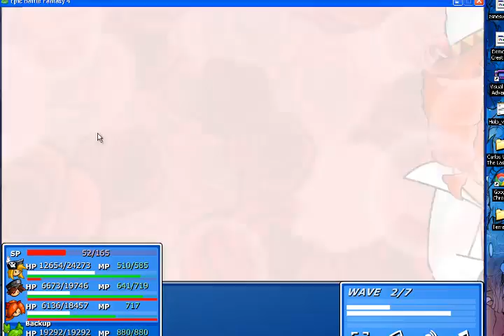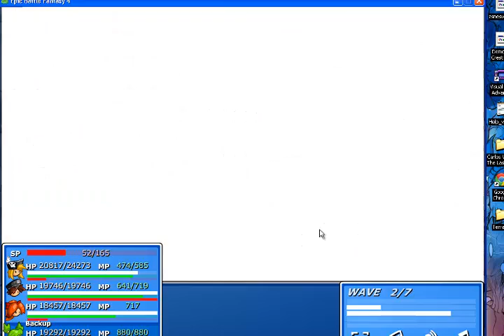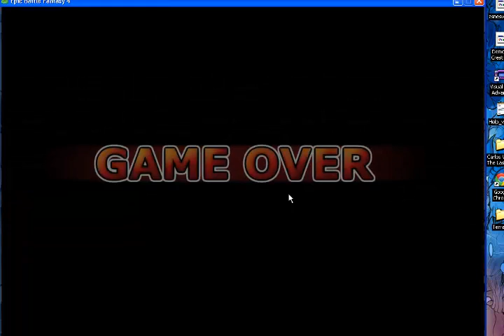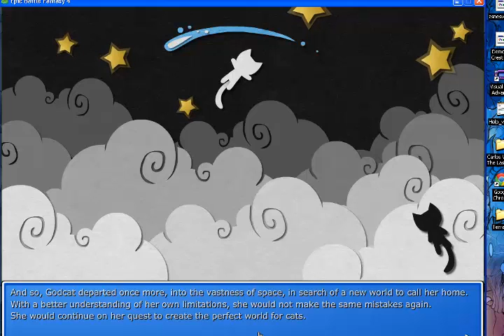Let's Play Epic Battle Fantasy 4, Part 24: Duality of the Cat Goddess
In the last episode, we looted Battle Mountain after facing all eight of its bosses. In this episode, we find that it is too late to stop the summoning of Godcat, who is still very much hellbent on destroying the world...